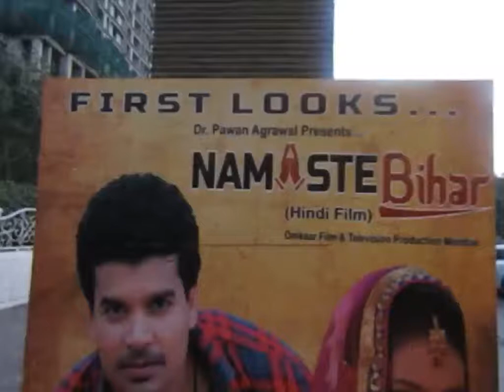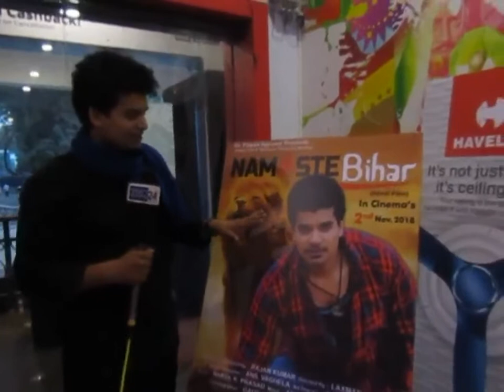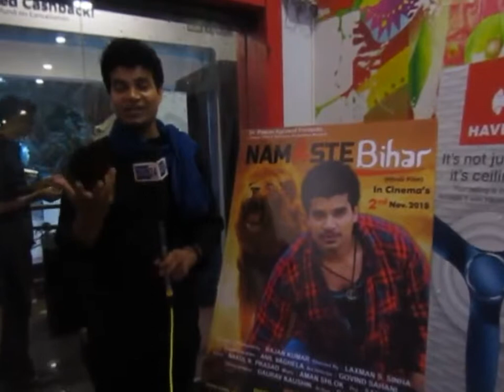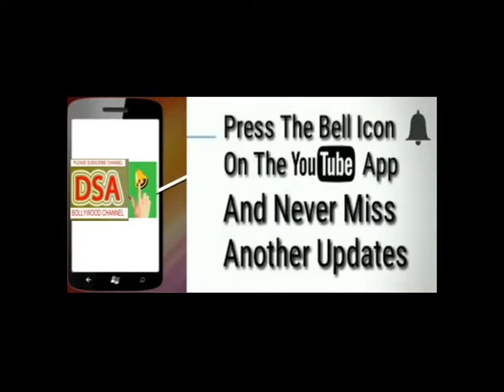HERO RAJAN KUMAR SHARES EXPERIENCE | REVIEW OF Hindi Film NAMASTEBIHAR BY FILM CITY PR | OTHERS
Hindi Film NAMASTEBIHAR 1ST DAY 1ST SHOW HOUSEFULL
Hindi Film NAMASTE BIHAR is story about Modern Bihar.hero W&heroin Reshmi sinha chemistry is very powerfull, Beautiful Bihar locations...
Namaste Bihar is a hindi action film, concept and Produced by Rajan Kumar (Omkaar Film & Telivision Production,Mumbai) ,and Directed by Lakshman S. Sinha. The Film is about Positive aspects of Bihar .. Bihar is well known for its Hospitality & Humanity. This film is presented by Dr. Pawan Agrawal ... STARRING: Bhumika Kalita & Rajan Kumar, Manoj Sinha,Sohail Rana, Pramod Kumar Nirala, Rajesh Kushwaha, Shashank Shekhar, Mehant Devnayak Das, Preetam Adhikari, Trisha Khan, Master Rajveer Singh, Madhusudan Aatmiya...Co-Producer- Adv. Kalpana L. Waskar, Shri Lakshman Prasad Singh, Cinematographer- Anil Vaghela, Art Director-Govind Sahani, Music- Aman Shlok, PRO.- Samerjeet, Trailer Editer- Anil Ray( JS Studio). ITEM SONG BY TRISHA KHAN. Pictures and video by Dsa Bollywood Channel 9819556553